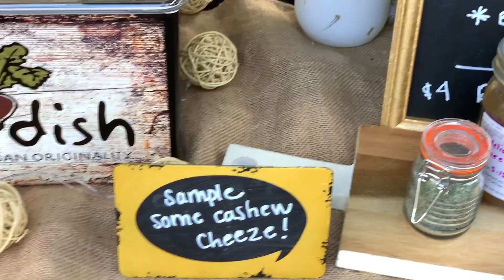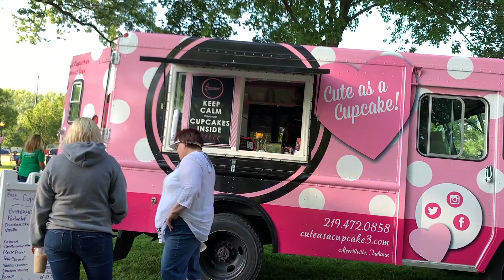JUNE 6 & 7, 2019 IT'S TOTALLY FINE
Seeing Lina in the morning, picking up donuts, intersection update, cleaning up after the meeting, kids go to Six Flags, Sam sees a squirrel, taking out the trash, Sam's back procedure, and filming at the Central Market.